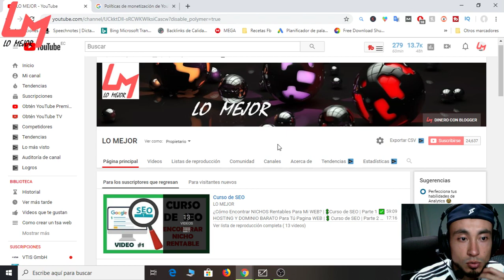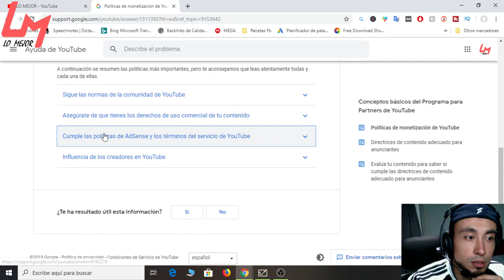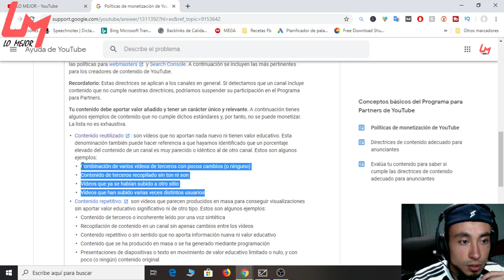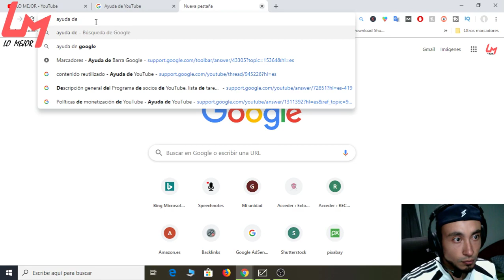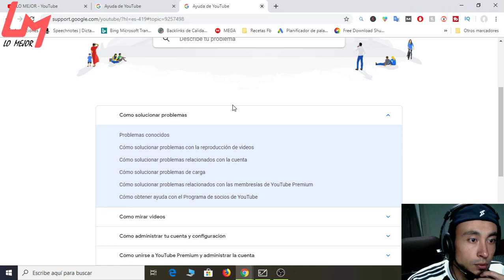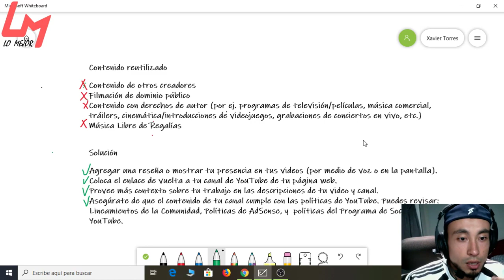DESMONETIZACIÓN POR CONTENIDO REUTILIZADO ¿Qué es? y Solución | Curso para ser YOUTUBER #09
DESMONETIZACIÓN POR CONTENIDO REUTILIZADO ¿Qué es? y Solución

YOUTUBE ME DESMONETIZO EL CANAL POR CONTENIDO REPETITIVO 😱 | SOLUCIÓN | Curso para SER YOUTUBER #07

ISRC: USUAN1200061